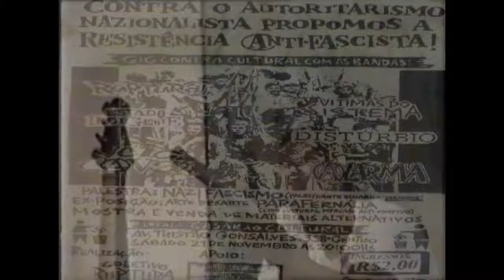Poesia Desertor - Apolo